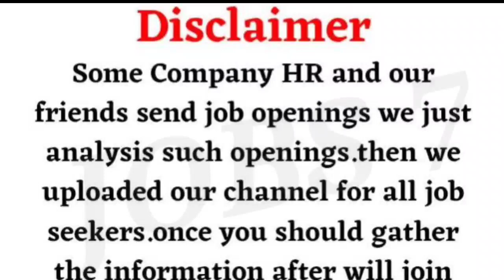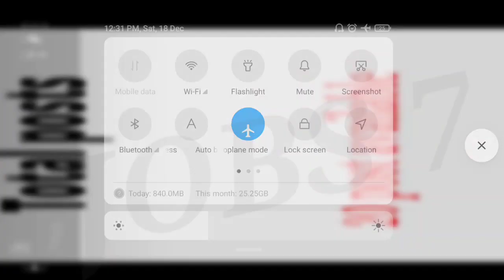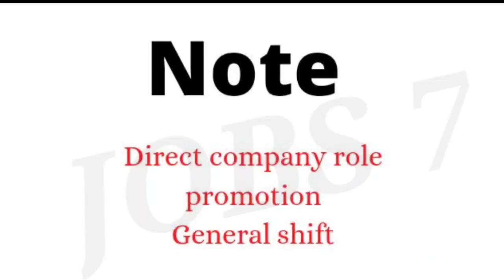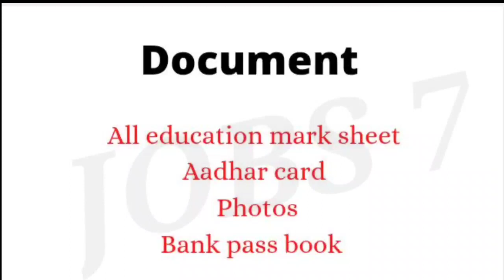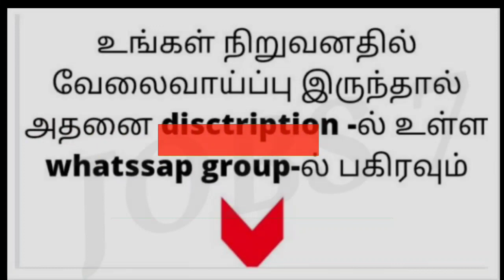Corporate company job | Tirupur jobs | chennai jobs today openings | freshers jobs